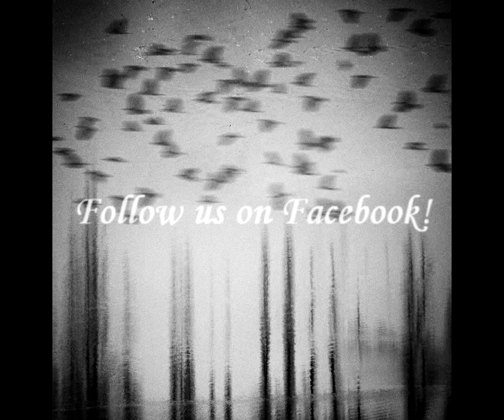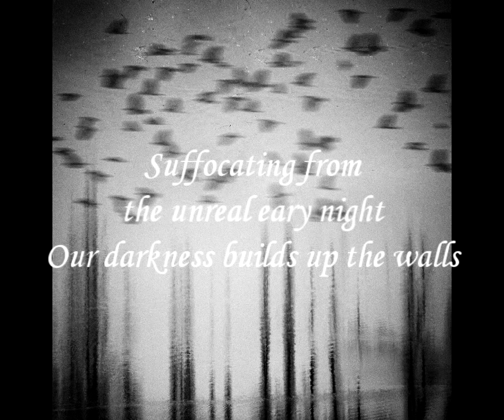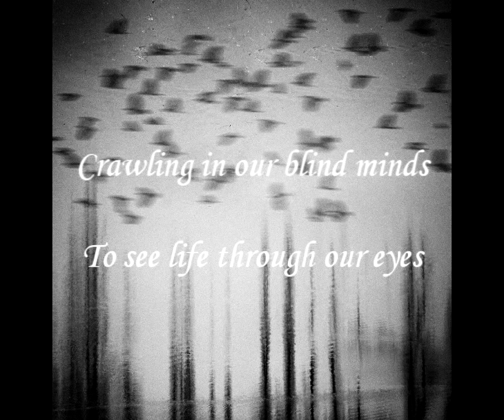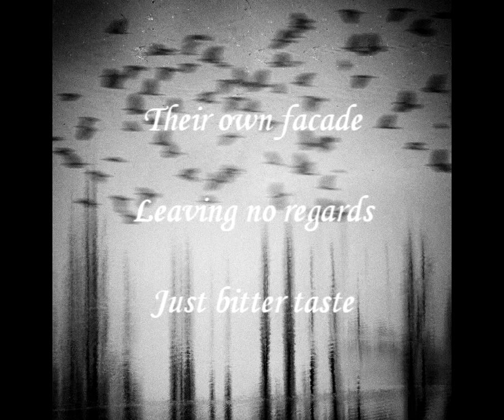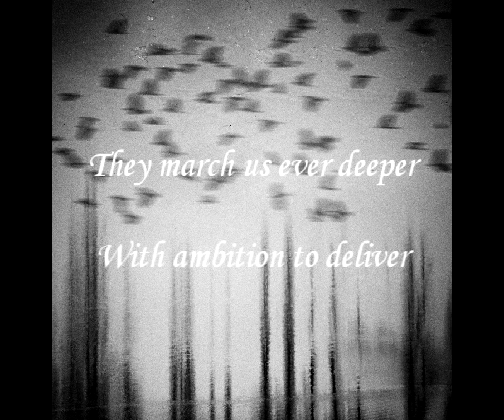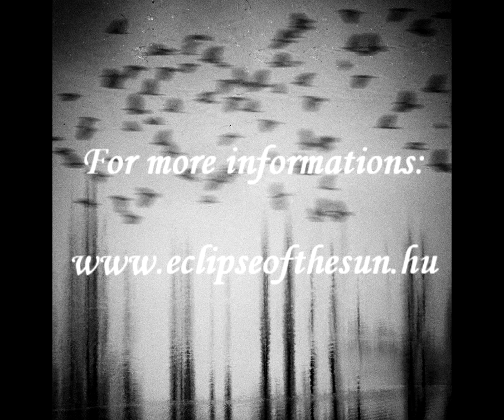Eclipse of the Sun - Blinding darkness (Daimonion version)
Band: Eclipse of the Sun
Song: Blinding darkness
Album: Daimonion (LP, 2015)
Genre: Gothic Death Doom Metal
Country: Hungary

Lyric: Zoltán Fekete
Mix and mastering: Dániel Szöllősi

Cover: Emese 'durcka' Laki and Dániel Szöllősi

Eclipse of the Sun was originally founded in 2008 as a groove-based death metal band Duath. When the lineup become stable in 2010 and we began working on our first demo, the musical direction changed so significantly that we decided to change our name. Our first self titled demo (Eclipse of the Sun, 2011) and our first EP (Symbols, 2012) got positive media coverage. Our musical style reached maturity on our debut concept LP, Daimonion. We play epic gothic death doom, with heavy use of monolithic symphonic themes. In 2020 we released our second LP with the name of Brave Never World in collaboration with Satanath Records and More Hate Production: dark melodies, heavy riffs and a sense of impending doom. 8 gloom filled track filled with passion and monumental atmosphere. This is a must hear for the fans of Paradise Lost, Swallow the Sun, My Dying Bride, Draconian and Amorphis.

Members: Dávid Antal, György Kantár, Gergő Kovács, Dániel Szöllősi

Lyric:
We forge our sun and sand,
The tales, the lies and the noise
Flowing without pause
Ripping us of our souls

As fear blinds our daylight,
Suffocating from the unreal eary night
Our darkness builds up the walls;
The gathering of souls
Crossing the doors of mortality
(Sought to bring sovereign rationality)

Crawling in our blind minds
To see life through our eyes

Deafened by their shrieks of truth
The self silently lies snug
Waiting for the orders
Puppets of a deity

Breaking down the borders
Of the great humanity

Without words they whisper,
With control over the sightless.
They march us ever deeper
With ambition to deliver

Their own facade,
Leaving no regards
Just bitter taste.

Sight
No will to fight

Our unreal Night,
Blight

This eclipse will be our burial site.

Photo: Emese 'durcka' Laki